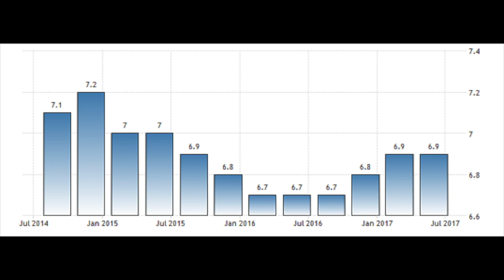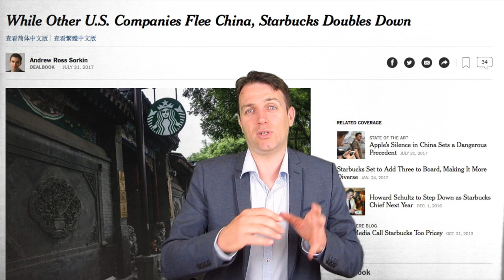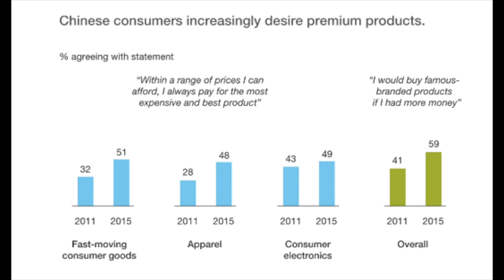ONE ROAD ONE BELT - HOW AND WHY TO INVEST IN CHINA'S NEW SILK ROAD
I am also a book author:
Modern Value Investing book:

ONE ROAD ONE BELT
I discuss the plans China has to increase its economic power and lower its dependence on the current developed economies. We are talking 66% of the global population and huge growth potential. it all always starts with infrastructure and business connections. The one road one belt project aims to connect 70 countries and create long term economic prosperity in Asia and beyond.
A smart investor has exposure to such a trend, the development is inevitable and much more likely than what is going on in the developed world.
One can invest also by exposing his portfolio to strong global brands like Starbucks.